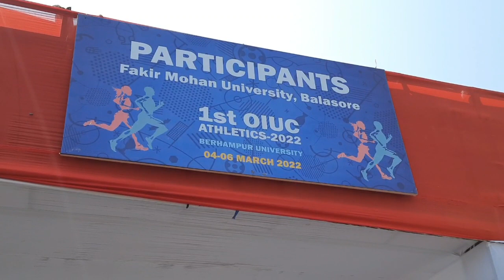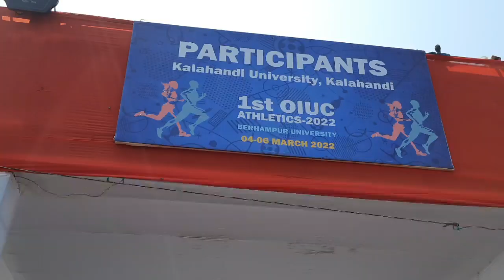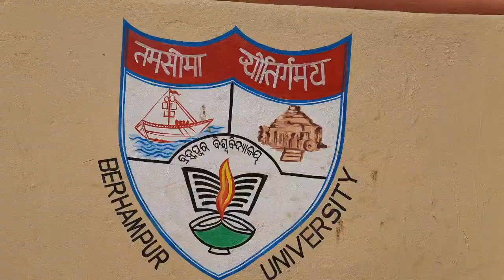1st OIUC-Atheletics 2022 at Berhampur university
ରାଜ୍ୟ ସ୍ତରୀୟ ପ୍ରଥମ ଆନ୍ତଃ ବିଶ୍ୱବିଦ୍ୟାଳୟ କ୍ରୀଡା ମହୋତ୍ସବ ବ୍ରହ୍ମପୁର ବିଶ୍ୱବିଦ୍ୟାଳୟରେ ଅନୁଷ୍ଠିତ ହୋଇଯାଇଛି l 3 ଦିନ ଧରି ଏହି କ୍ରୀଡା ମହୋତ୍ସବ ହୋଇଥିଲା l ତେବେ କିପରି ଥିଲା ଏହି ମୁହୂର୍ତ୍ତ ଆସନ୍ତୁ ଦେଖିବା l

ଏଡିଟିଂ -ଅଭିନ ସୁନ୍ଦର ପାଢ଼ୀ
ଭିଓ - ଜୟେନ୍ଦ୍ର